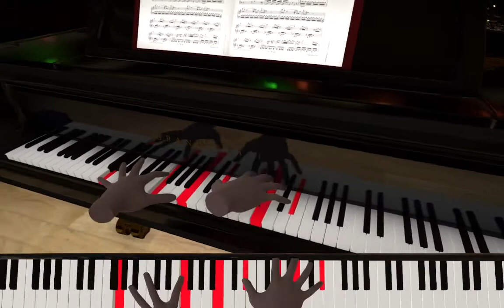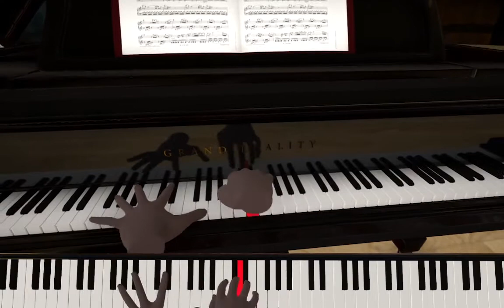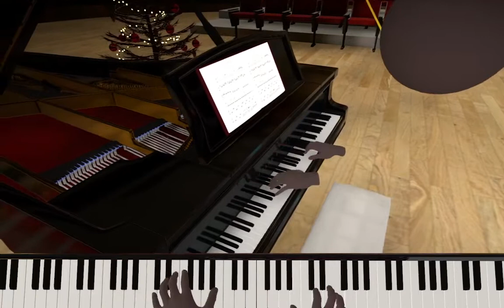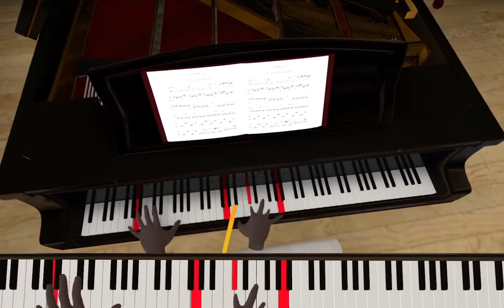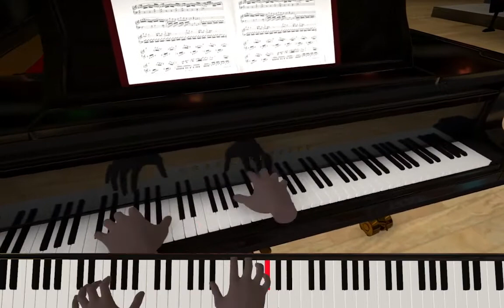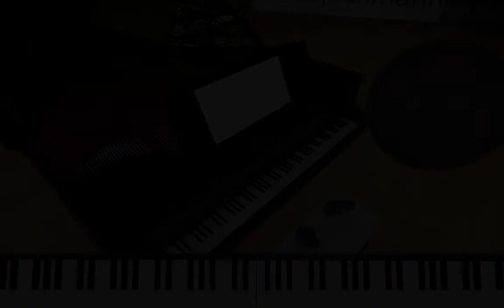Virtual Reality Piano - Stella by Starlight by Victor Young - Performed By Tomas Jochmann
'Stella by Starlight' by Victor Young